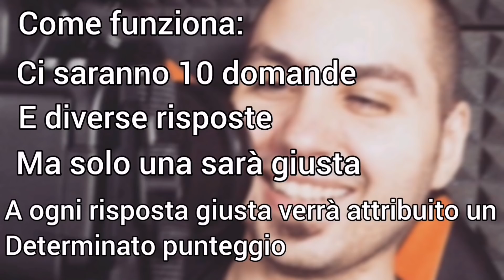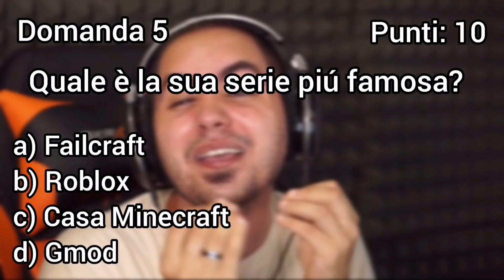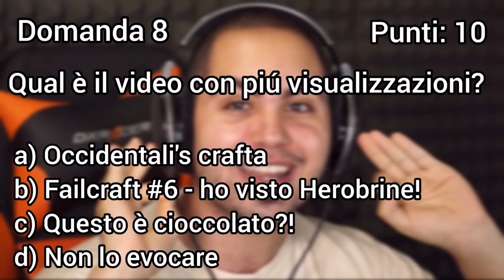QUANTO CONOSCI LYON? *quiz*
Ciao a tutti! Oggi vi porto un nuovo format di video! Fatemi sapere nei commenti quanti punti avete totalizzato! :D
Spero che questo video vi sia piaciuto! Se così è stato, vi invito a lasciare un bel like. Vi auguro una buona giornata!
Per oggi è tutto! Giulia, Out!